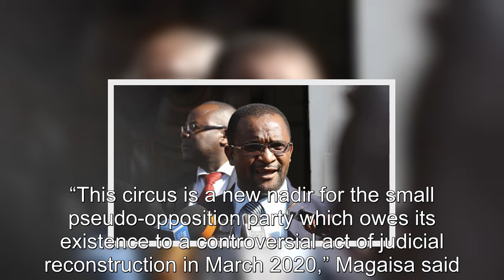Mwonzora skeletons tumble